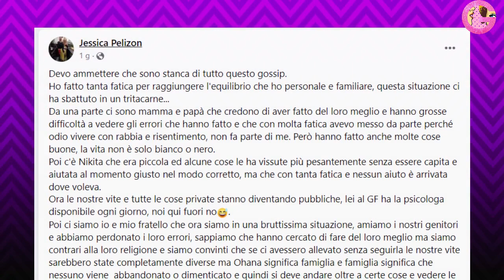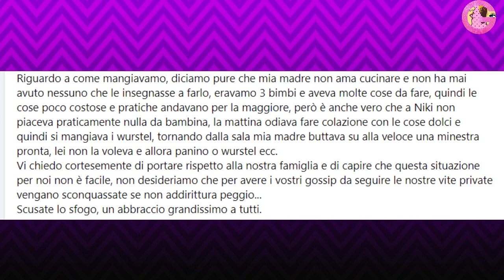GFVIP La sorella di Nikita svela la verità sulla madre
Dopo l'ultima del Grande Fratello Vip puntata Alfonso Signorini ha mostrato a Nikita Pelizon alcuni post della madre che smentivano quanto raccontato da lei nelle altre puntate.